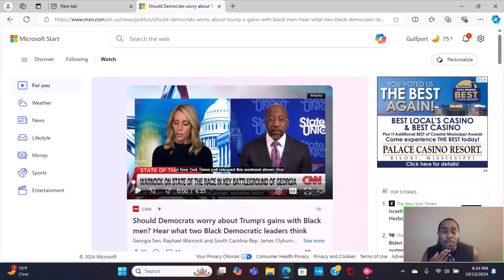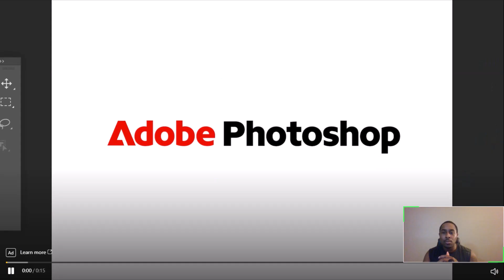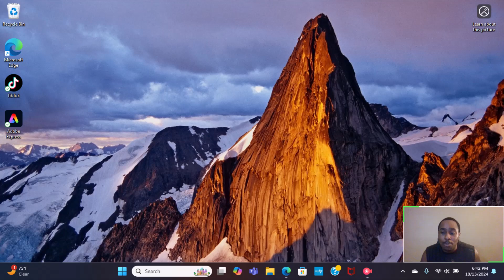Kamala's poor numbers amongst black voters? Here are two black Democratic leaders say do not worry